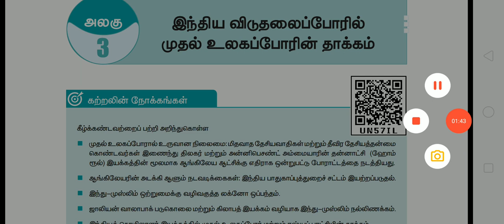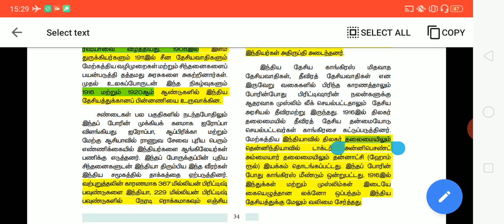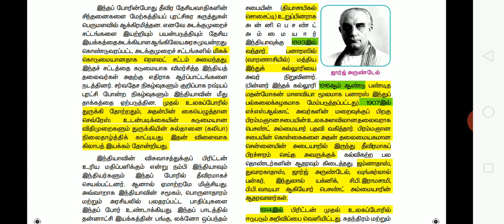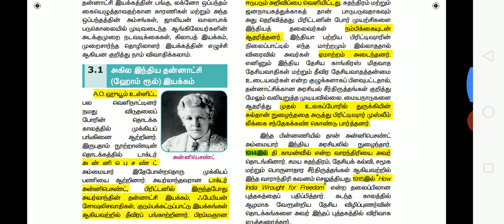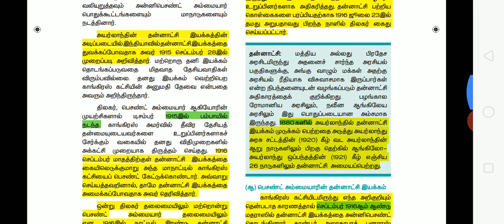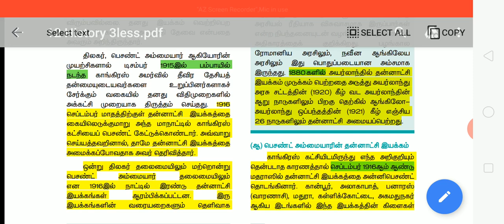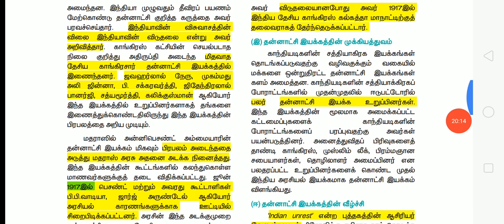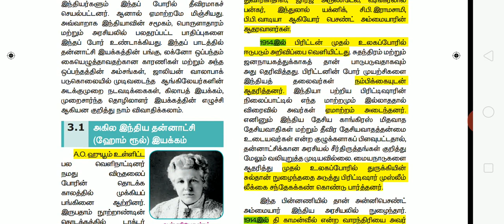+2 History Lesson -3 Part 1 (1916) Batch Student